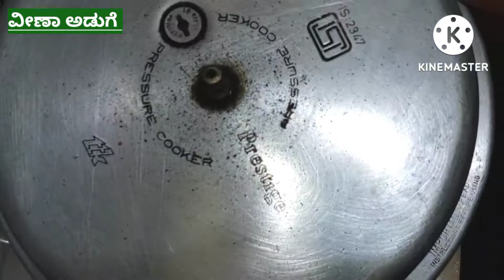ಟೊಮೇಟೊ ಕುರ್ಮ ದೋಸೆ ಇಡ್ಲಿಗೆ ಮುದ್ದೆ ಅನ್ನಕ್ಕೆ ಸೂಪರ್ ಇರುತ್ತೆ ಹೀಗೆ ಮಾಡಿ|tomato kurma recipe in Kannada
ಎಲ್ಲರಿಗೂ ನಮಸ್ಕಾರ ನಾನು ನಿಮ್ಮ ವೀಣಾ ನಮ್ಮ ಚಾನೆಲ್ ವೀಣಾ ಅಡುಗೆಗೆ ಸ್ವಾಗತ ನನಗೆ ಗೊತ್ತಿರುವ ನಮ್ಮ ತಾಯಿಯಿಂದ ಕಲಿತಿರುವ ಅಡುಗೆಗಳನ್ನು ಮನೆಯಲ್ಲಿರುವ ಪದಾರ್ಥಗಳಿಂದ ಸರಳವಾಗಿ ಸುಲಭವಾಗಿ ಮಾಡುವ ಚಿಕ್ಕ ಪ್ರಯತ್ನ ಈ ಪ್ರಯತ್ನಕ್ಕೆ ನಿಮ್ಮ ಆಶೀರ್ವಾದ ಆರೈಕೆಗಾಗಿ ಲೈಕ್ ಮಾಡಿ ಶೇರ್ ಮಾಡಿ ಮುಂದೆ ಬರುವ ವೀಡಿಯೋಗಳಿಗಾಗಿ ವೀಣಾ ಅಡುಗೆ ಚಾನಲ್ಗೆ ಫ್ರೀಯಾಗಿ ಸಬ್ಸ್ಕ್ರೈಬ್ ಮಾಡಿ ಧನ್ಯವಾದಗಳು